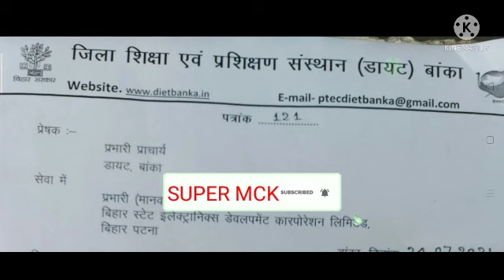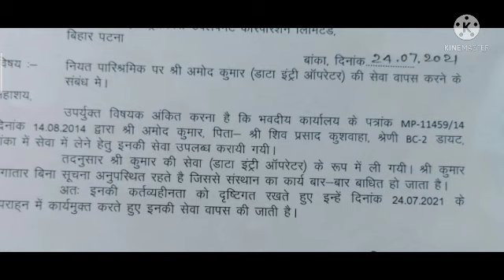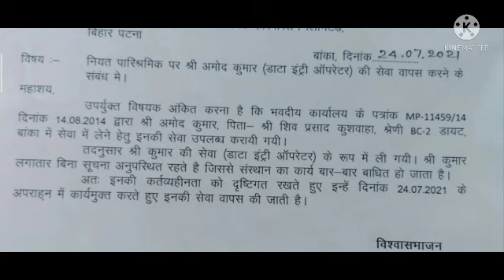बेल्ट्रॉन बांका कैंडिडेट की सेवा वापस।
नालन्दा  अपडेट के बारे में,और Beltron न्यू कैंडिडेट न्यू update ke bare me

is विडिओ में बताने वाले है beltron के
update

1. beltron offer letter,
2. beltron deo,
3. beltron data entry operator,
4. beltron joining update,
6. beltron joining update,
7. beltron deo joining ,
8. beltron joining update,
9. beltron joining date,beltron latest update,
10. beltron joining,beltron deo,
11. beltron stenographer,
12. bihar upcoming vacancy 2020,
13. beltron requirements,